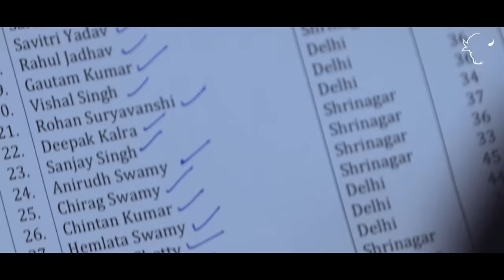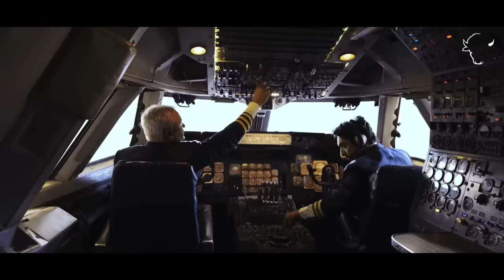JIHAD HAI | Short film | Hijack | Divyansh Pandit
Religion is never the problem. It's the people who use it to gain power, and use it against others
35,000 ft : 60 Passengers : 5 Crew Members : 2 suspects : 1.5 hours journey : 1 Decision
'Jihad Hai' is a journey of realisation for 2 terrorists that learn the meaning of true sacrifice.. Of true Jihad!

Are you willing to take that flight with them? Maybe there is something for you to learn too.

Jihad Hai,
WBE team.

CREDITS :

Production - Wild Buffaloes Entertainment
Producer & Director - Divyansh Pandit
Story - Vikkas Vick
Screenplay & Dialogues - Divyansh Pandit
Cinematographer - Sarfraz Ali Hasan Khan
Editor/Chief Asst. Director - Shubhankar Jadhav
Creative Producer - Upanshu Singh
Sound Design - Rudra - Shankar
VFX - Harsh MIshra
Background Score - Semal Nikhil
Song - Semal Nikhil
Singer - Papon
Lyrics - Abhishek Singh
Assistant Directors - Snehal Garg & Gaurav Bhan
Associate DOP - Sanjay Singh
Assistant DOP - Sartaj Khan
Focus Puller - Firoz Sheikh
Production Manager - Mehmood Majid Khan
DI - Uday Javkar (FX Factory)
SOUND MIXING - Kailash Singh
Dubbing Engineer - Mirza Hasib Baig (Sound Tech Studio)
Song Recording - Krishna Audio
Song Recordist  - Lalit Sippy
Premix & Mix - Kanishkaa Sound Post
Folly Artist - Jeetu Singh
Folly Engineer - Sonu Singh

CAST :

Bilal Masood- Mithilesh Chaturvedi
Faqruddin Malik- Anil Charanjeet
Pilot- Prince Shihn
Co-pilot- Jeet Balraj Kalirai
Air hostess- Jyoti Singh
Mother- Sangeeta Shrivastava